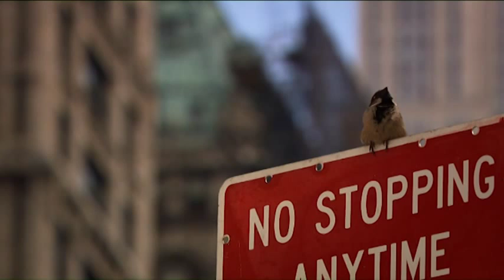Planet Sparrow, New York Segment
Sparrows in New York City, part of the International documentary about the Life of Sparrows, directed & produced by Kurt Mayer for ORF, Arte & NDR.